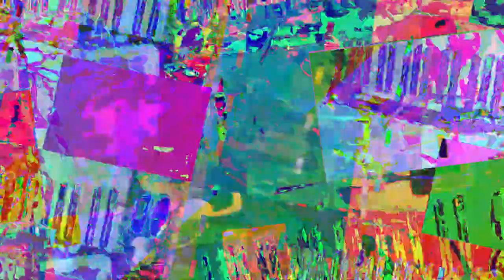[EPILEPSY WARNING] Movie 23 08 02 00h22m57s